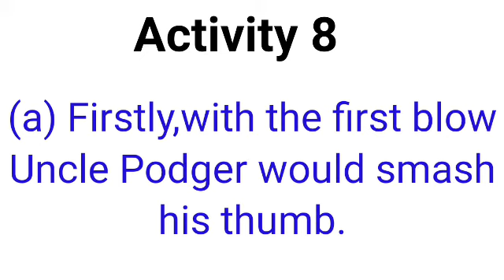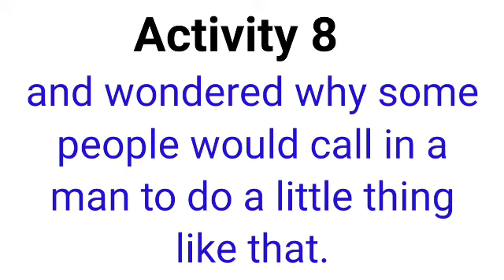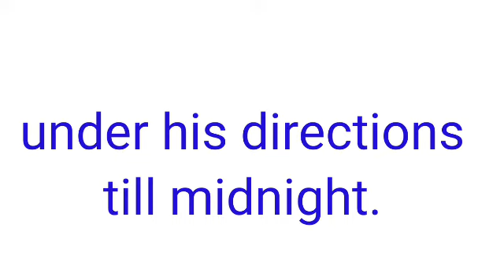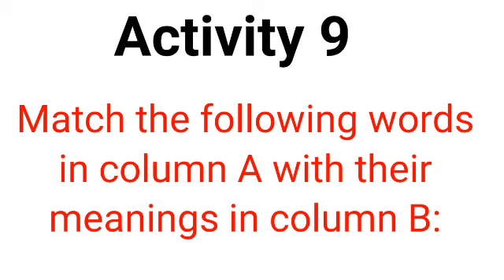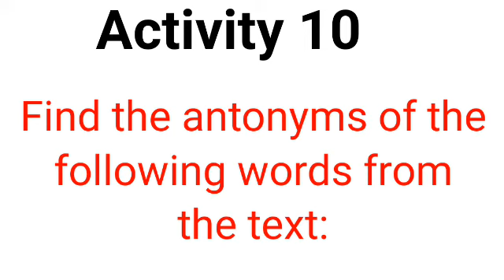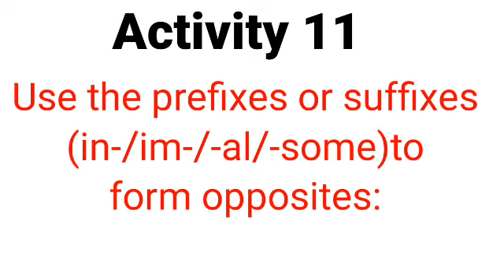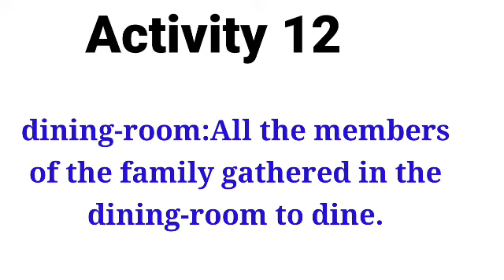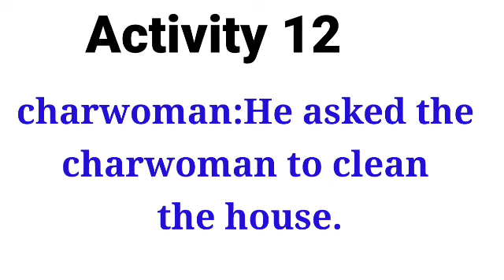Uncle Poder Hangs a Picture||Activities Solved(Act.8 to 12)||Class vii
Activity 8 to 12 discussed in this video for the  betterment of the students of class vii